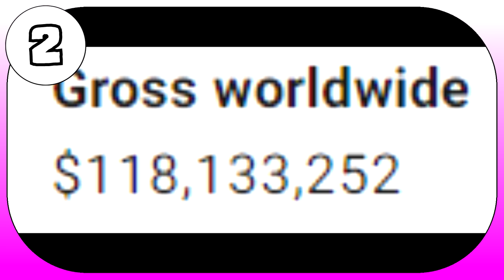💀 14 Fun Facts: CORPSE BRIDE 💀